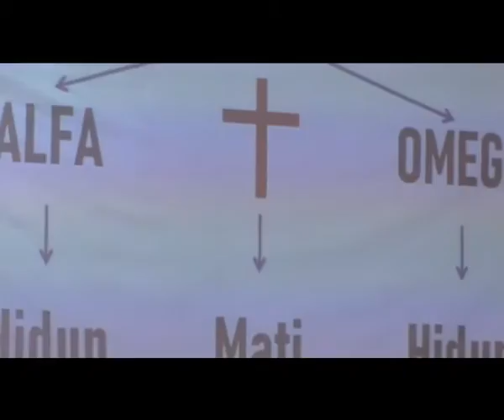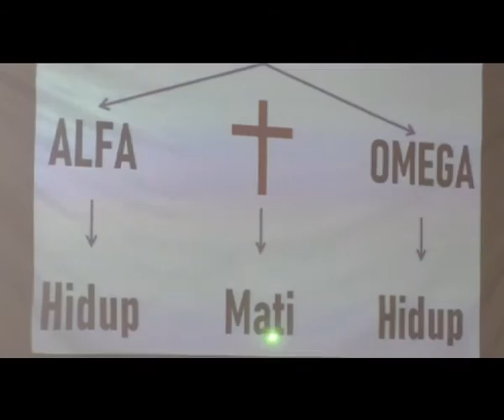Ibadah Doa Penyembahan, 19 November 2019 - Pdt. Daniel U. Sitohang